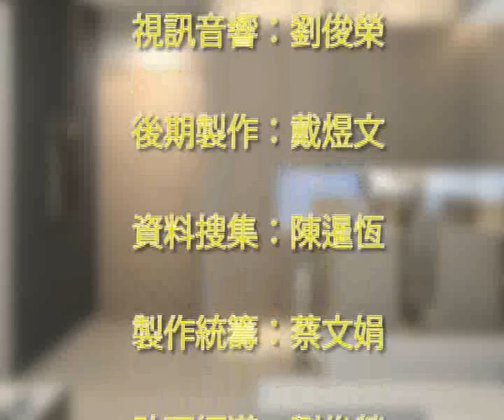皇室氣派屋企都可以有! APLUS 20110419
民間寢宮
帝皇式裝置，可能只有豪華酒店才擁有；但今時今日，我們可以找設計師為自家佈置，完全打造皇室氣派，盡用空間，柔和燈光，給民間製造華麗傳奇，盡在《樂在其居》。